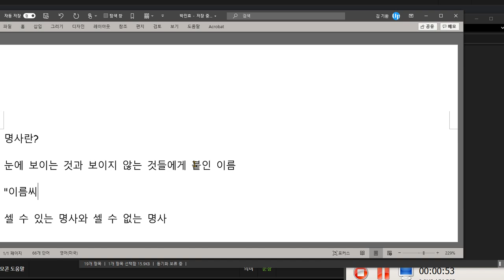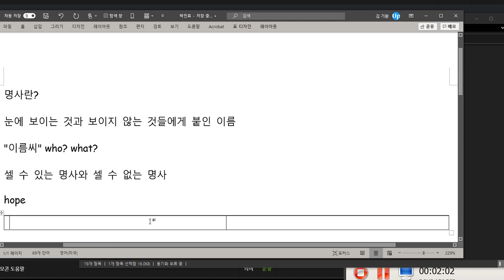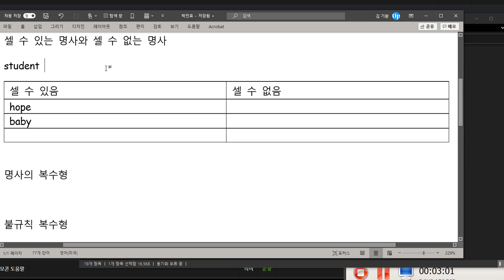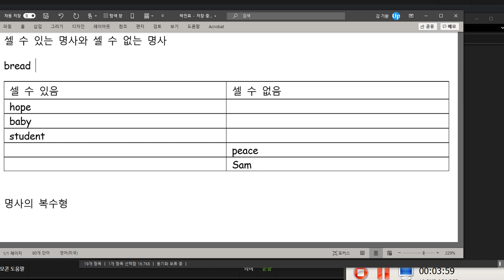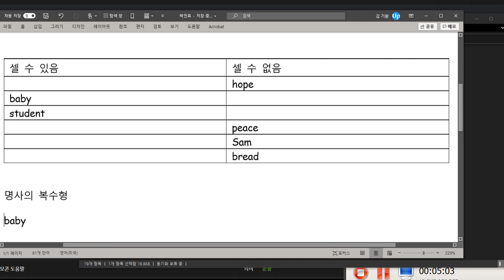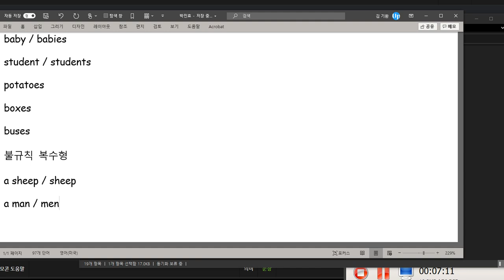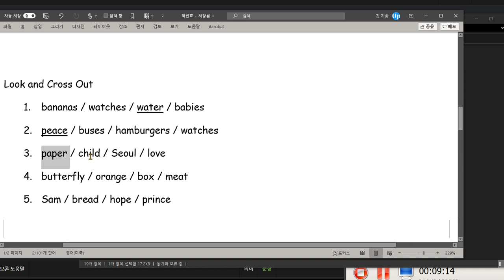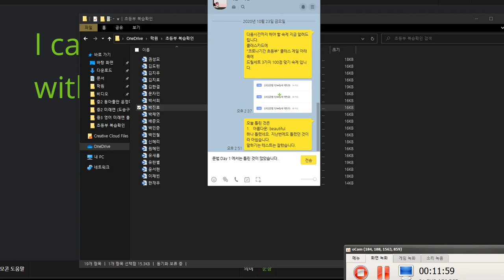박진효 2020 10 26 수업 했던 내용 중에 기억하지 못하고 있는 내용이 많았습니다